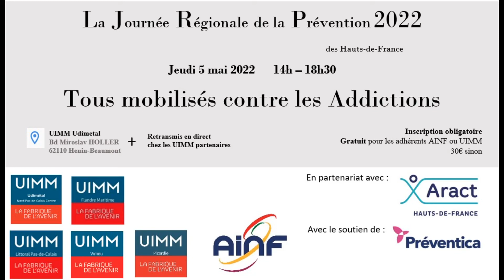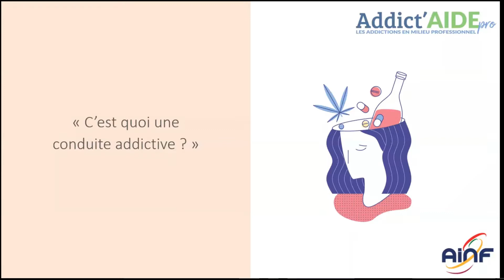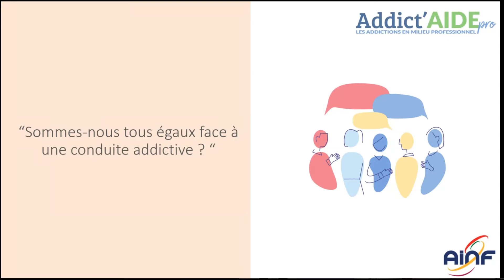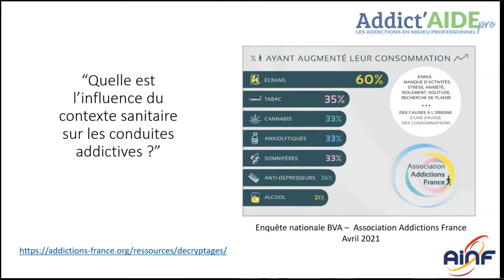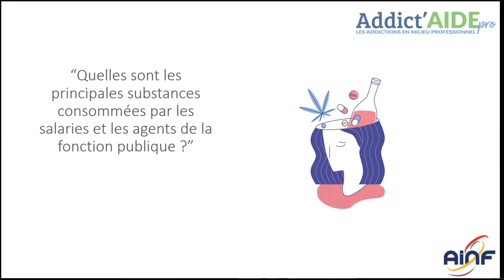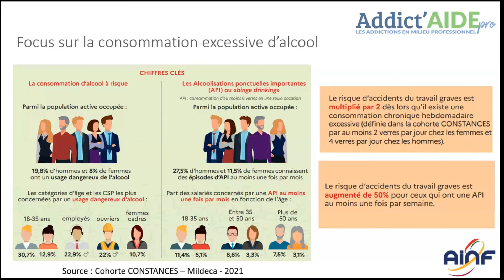JRP 2022 - Partie 1/7 - Table Ronde N°1 les addictions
Dirigeants, RH, HSE, Cadres : Les conduites addictives s'étendent au-delà du monde du travail mais ne s'arrêtent pas à la porte des entreprises. Parmi la population active, 20% des hommes ont un usage dangereux de l’alcool, 15% des employés consomment du cannabis plus d’une fois par semaine, … (chiffres issus de la cohorte Constances – Mars 2021).
Le milieu du travail constitue un facteur d'intégration et de protection face aux risques d'addiction mais peut néanmoins aggraver voire déclencher des conduites addictives.
Au-delà des vulnérabilités individuelles, il est nécessaire de passer à la dimension collective de la prévention contre ces conduites addictives

💥 💥 💥 Au programme :

📌 3 tables rondes pour répondre aux questions suivantes :
- Les addictions, c’est quoi ? quels impacts en entreprise ? (partie 1&2)
• Pr Amine Benyamina Psychiatre,addictologue, président d’Addict’Aide
• Christelle Cros Déléguée Générale d'Addict'Aide

- Comment réagir face à un collaborateur en situation de détresse ? (partie 3)
• Justine Harlé Psychologue Société d’Ingénierie Sociale d’Entreprises
• Amandine Poly Assistante service social Société d’Ingénierie Sociale d’Entreprises

- Comment mettre en place une véritable prévention collective en entreprise ? (partie 4)
• Alexis Peschard Président GAE Conseil
• Dr Dominique Delahaigue Médecin Santé au Travail SAINT-GOBAIN

📌 La présentation du dispositif ESPER (partie 5 & 6)
• Patricia Coursault Directrice du travail MILDECA
• Antoine Koubemba Chargé de mission Aract Hauts-de-France

📌 Un Escape Game (partie 7)